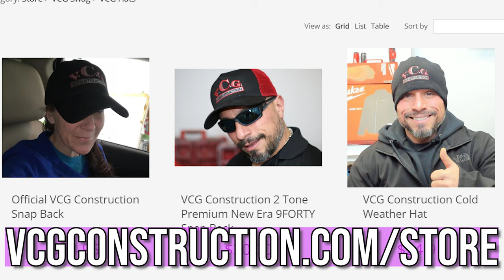New Milwaukee Tools M18 FUEL 9” Cut-Off Saw EVERYTHING YOU NEED TO KNOW!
We give you the rundown on the new Milwaukee tools M18 FUEL 9'' cut off saw with one key so you can know what to expect before you make an investment! Let us know what your thoughts are on this new cut off saw from Milwaukee are in the comments section below!